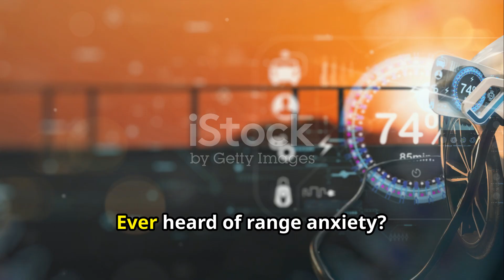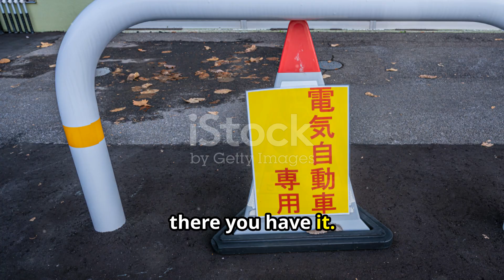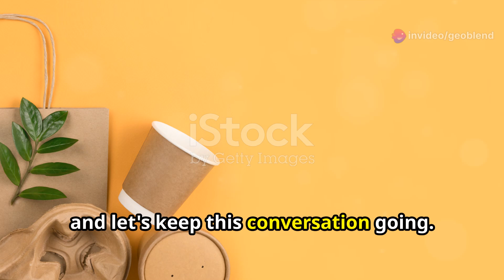Why owning EV is worse than you think!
Explore the hidden costs of electric vehicles (EVs) in this in-depth analysis! From the environmental impact of mining for battery materials to the challenges of disposal, we uncover the not-so-green side of EVs. We also dive into the economic aspects - the steep initial cost, potential issues with resale value, and more. Plus, don't miss our discussion on practical hurdles like range anxiety, the state of charging infrastructure, and how EVs perform in extreme weather conditions. Whether you're considering an EV or just curious about their impact, this video sheds light on crucial aspects often overlooked.

OUTLINE:

00:00:00 The Hidden Costs of Electric Vehicles: A Deeper Look